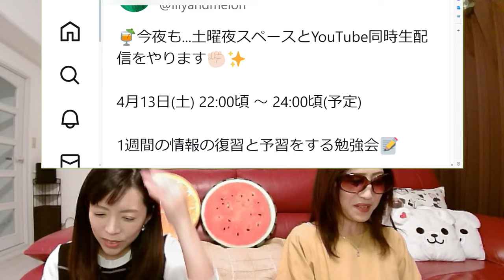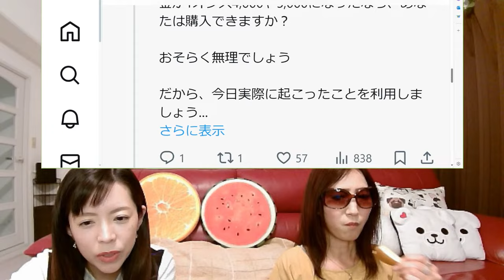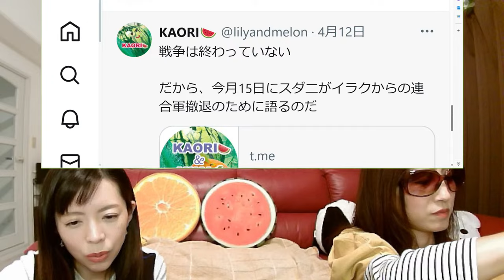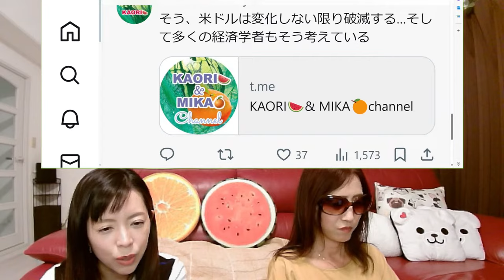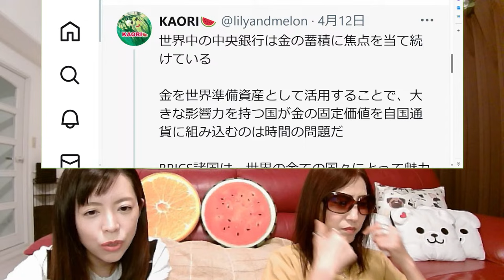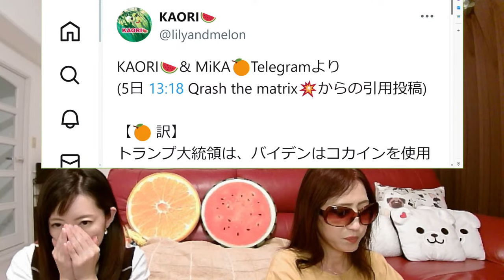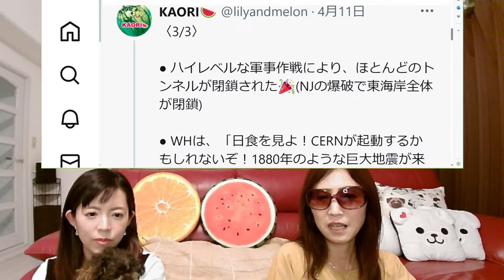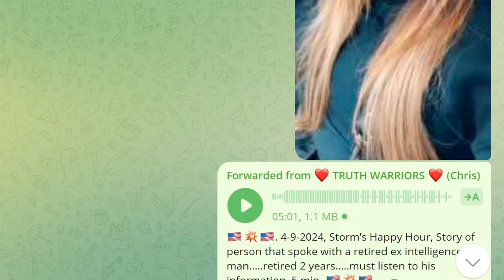4月13日(土)22:00頃～24:30頃 1週間の情報の復習と予習をする勉強会📝Vol.116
～ ㊗️アメリカBRICS加盟✨～

〈Contents〉
・米BRICS加盟は本格的なネサ/ゲサに向けた第一歩

・東海岸のDUMBS完全閉鎖💥

・銀価格上昇🚀 4月15日に注目